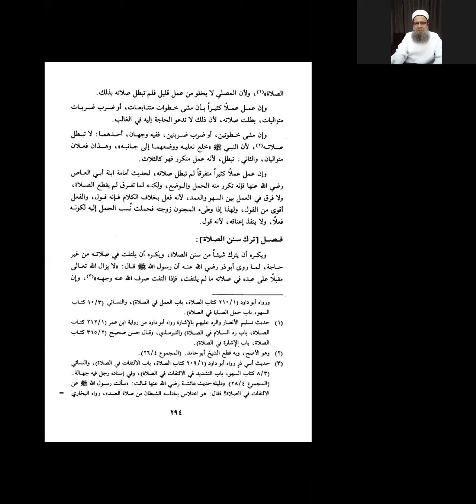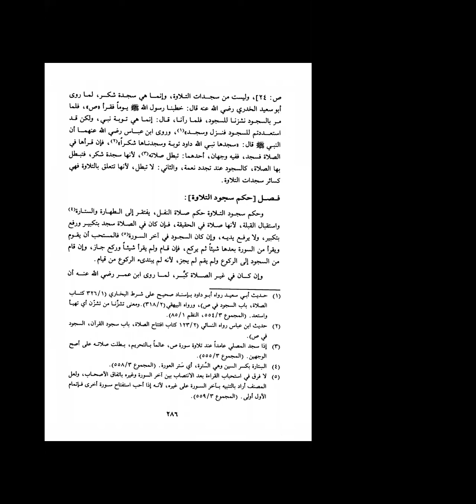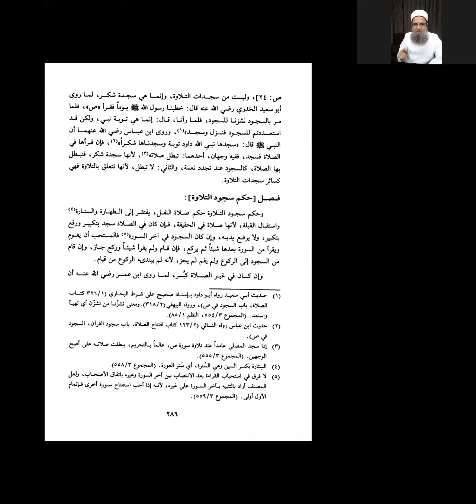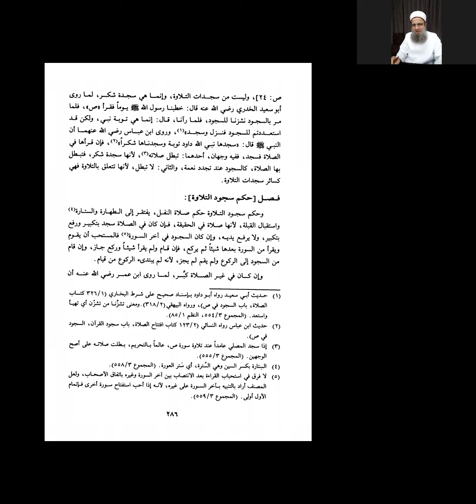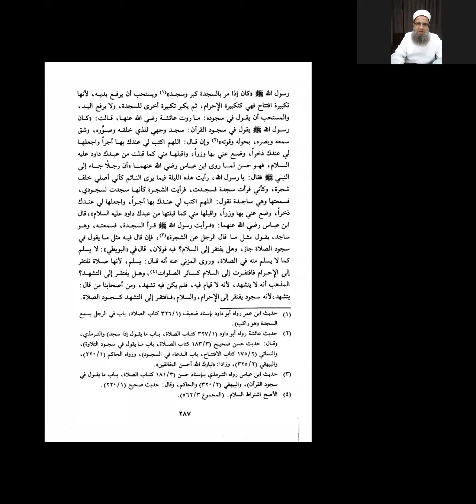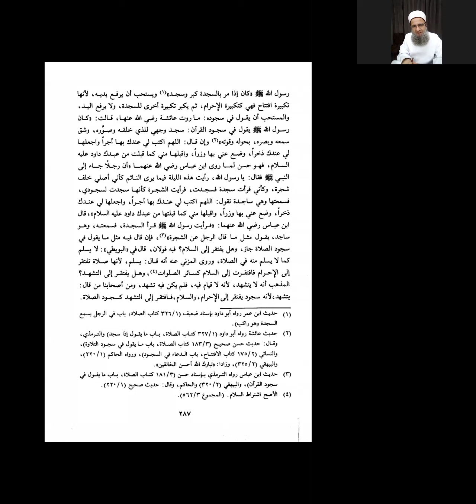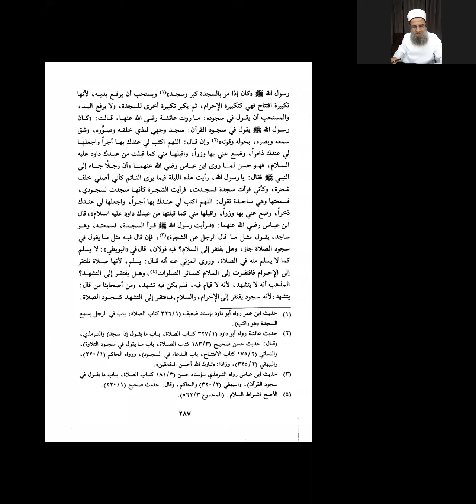الدرس 059 - شرح كتاب المهذب للإمام الشيرازي - د. أكرم يوسف القواسمي